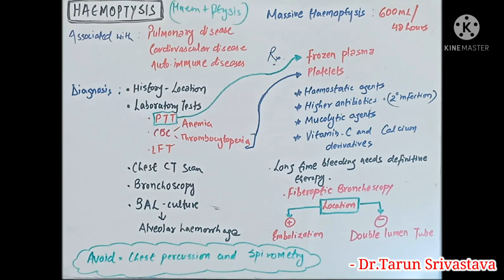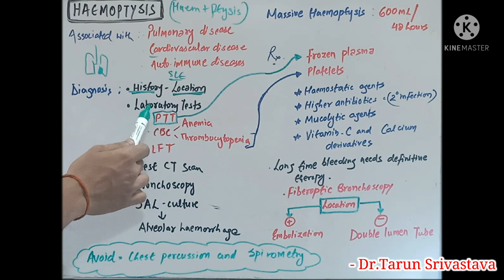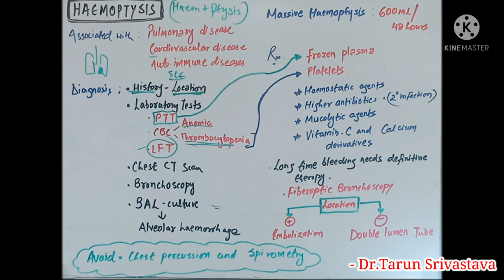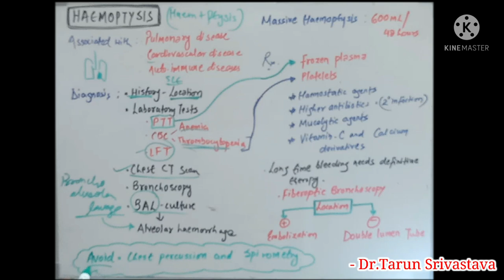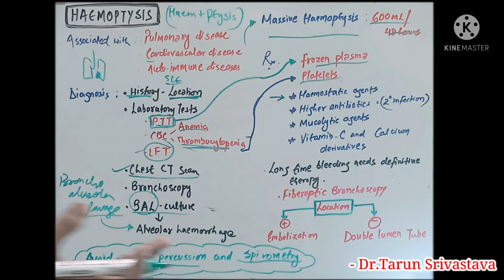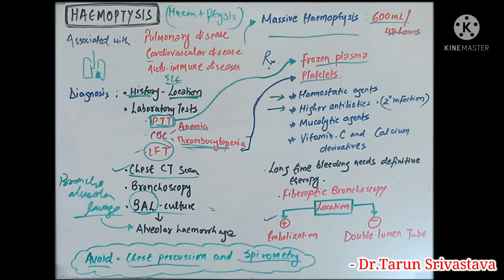Haemoptysis : Diagnosis,Investigation and Treatment (Complete description)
In this video,I m going to explain complete detailed explanation regarding on of the most common disease called Haemoptysis.Majorly it is associated with respiratory system.